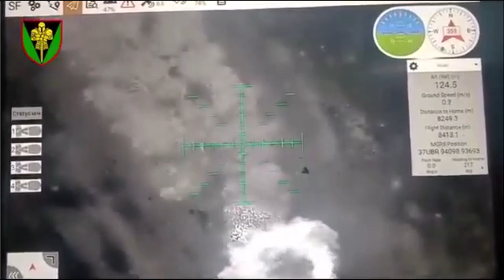August 19, 2024：17th Tank Brigade reports attack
17th Tank Brigade attacks Russian positions in the Russian village of Bogun-Gorodok, north of Kharkiv.
The attack is 37UBR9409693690. From the video.
It is generally 50°27'32.49" N 36°05'56.39" E.
The opening satellite image is from August 18, 2024.